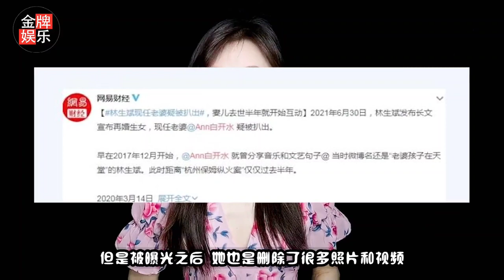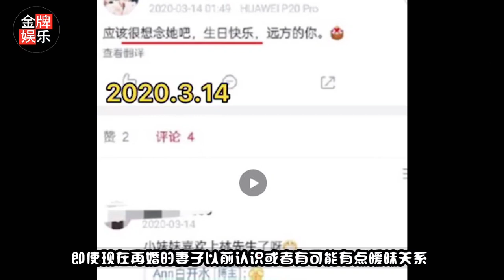林生斌现任妻子删除社交平台账号！长得比原配漂亮又能怎样